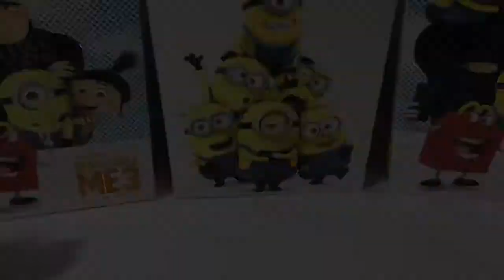McDonald's Happy Meal Toys Despicable Me 3 - Agnes's Rockin Unicorn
Happy Meal “Despicable Me 3 - Agnes's Rockin Unicorn” toys are available for collection at McDonald’s in USA, Australia, Philippine, Malaysia & Singapore.

ToysAffair presents an unboxing & review video of McDonald's Happy Meal toy: Despicable Me 3 - Agnes's Rockin Unicorn.

For more details & close up pictures of this review, check out this

Remember to click LIKE if you enjoyed the video! Thanks.